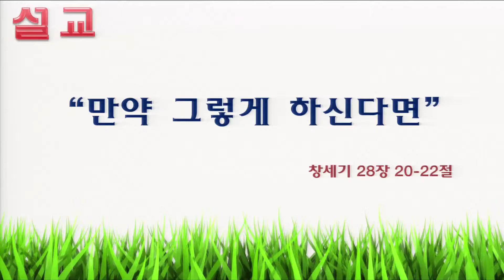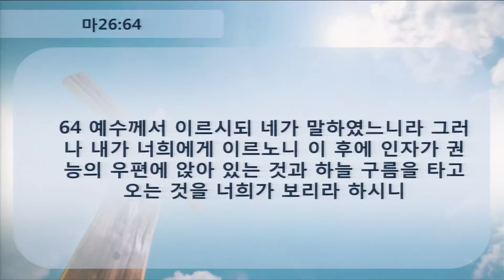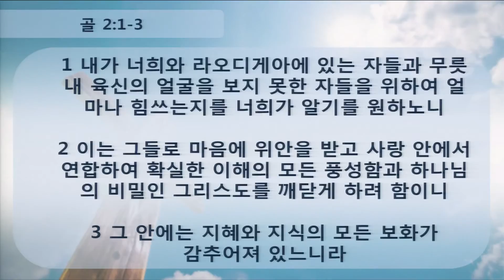[11/09/2016/수요설교] 만약 그렇게 하신다면 - 정진부 목사